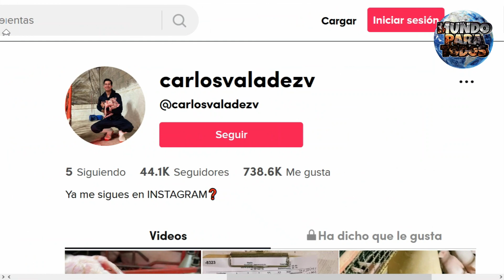Nace 'aterrador' cerdito deforme en un criadero y el impactante video se hace viral; así luce